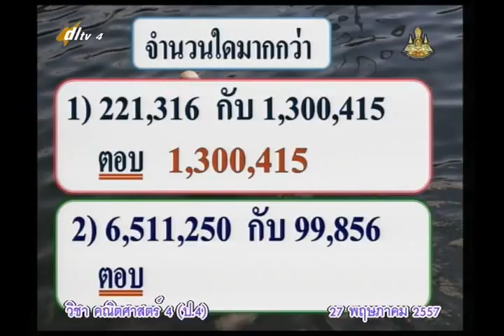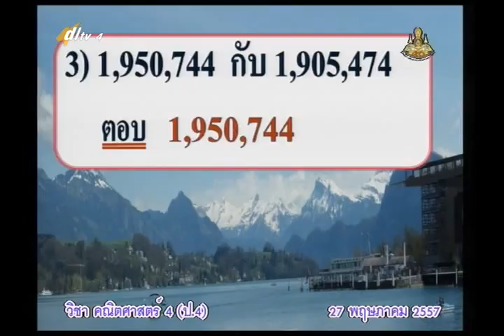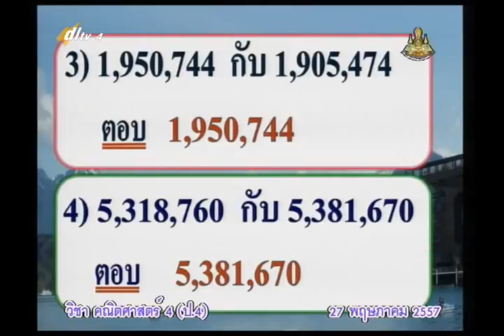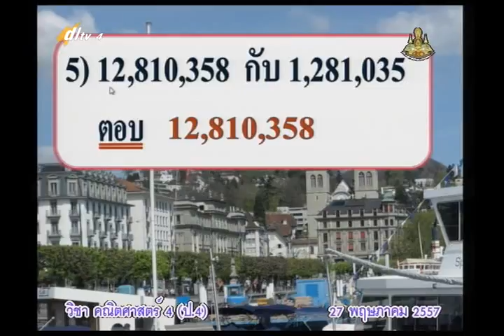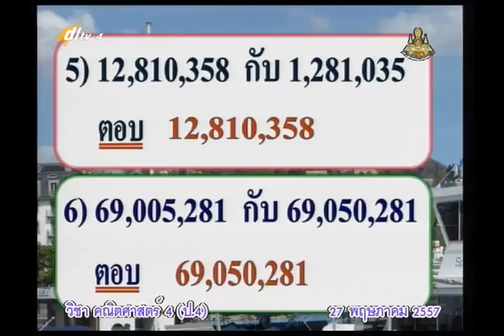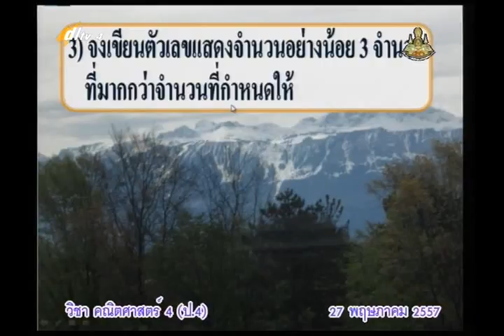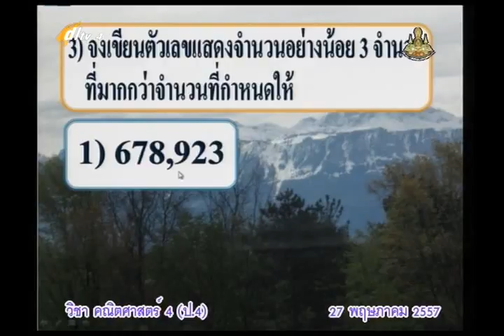007A+4270557+ค+การเรียงลำดับจำนวน+mathp4+dl57t1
คัดลอกที่ตั้งลิงค์   copy link

2 in the blank searching type "ประชุม แรงกสิกรณ์" or prachoom rangkasikorn
3 click left on the name "ประชุม แรงกสิกรณ์" or prachoom rangkasikorn
4 click on playlist ,choose playlist that you want to know and playload
6. If you see that there are useful, please share continute,sir.

1 เปิดเว็บ youtube.com
2 ที่ช่องค้นหาพิมพ์ ประชุม แรงกสิกรณ์ หรือ prachoom rangkasikorn
3 คลิกซ้ายบน  ประชุม แรงกสิกรณ์ หรือ prachoom rangkasikorn
4 ออบชั่น เพลย์ลิสต์ เลือกเพลย์ลิสต์ที่ท่านสนใจ และเพลย์โหลด
5 ขอบคุณที่ติดตามชมและให้ข้อติชม มีความสุขกับการเรียนรู้กันทั้ง บ้าน วัด โรงเรียน
6 ถ้าเห็นว่ามีประโยชน์ กรุณาแชร์ต่อไปครับ

update15 กันยายน   2563 : 03.58